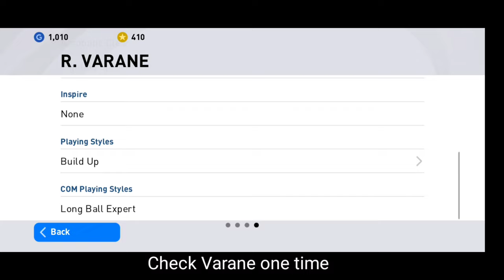Man United Iconic trick 💥 | Forlan, Beckham trick | How to get iconic in pesmobile 2022 | Pestorq